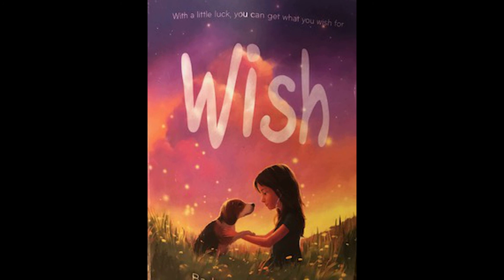Wish (By Barbara O'Connor) - Chapters 1-4